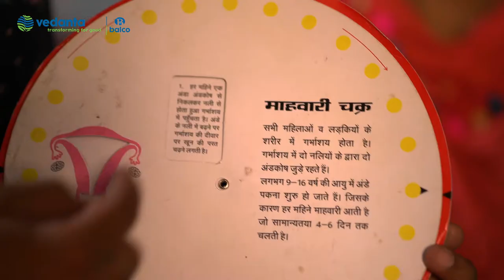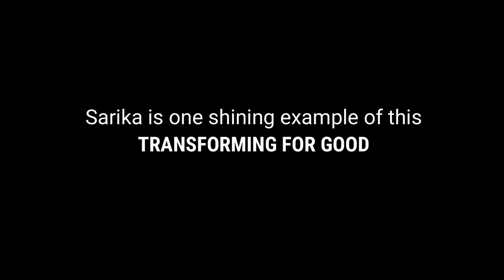BALCO NAYI KIRAN SHORT FILM WITH ENGLISH SUBTITLES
Here is a story of grit, resilience and courage of a girl which transformed an entire village of Dondro, a tribal populated village of Chhattisgarh which is now on the way to write a story of transformation for the greater good of society!
Hope you love Sarika’s journey towards change!